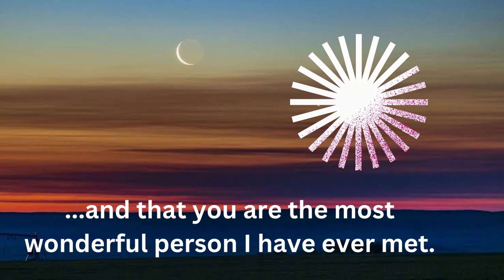Good morning, baby! / Send This To Someone You Love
A smile can make a day complete. A hug can make a day better. So I’m sending my smiles and hugs, this morning, to your way. Have a good day.
For you to have a complete and better day, you will have to hear my voice this morning. Sending you this message, so you can call me. Will be expecting.
God is good! Every day, He gives me a gift that is simply irreplaceable, to have another morning and let my lovely baby know that I love her with all of my heart. Good morning, sweetheart.